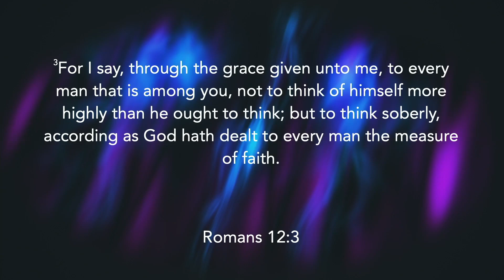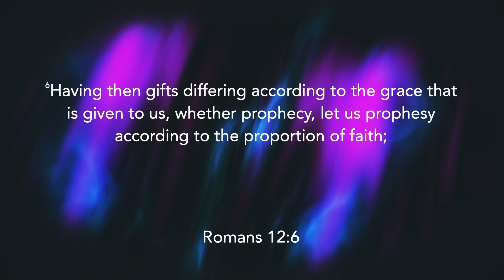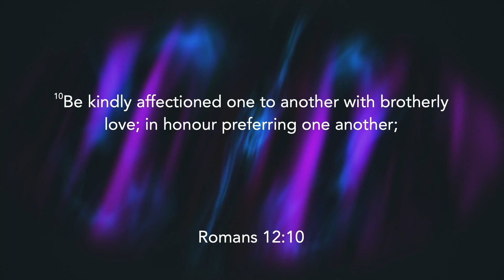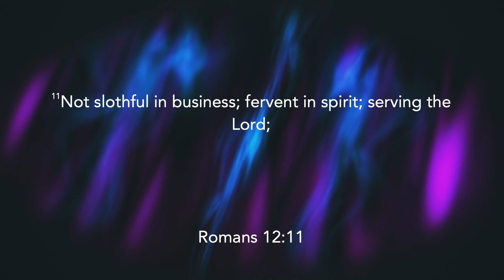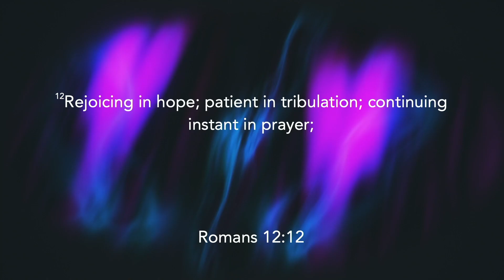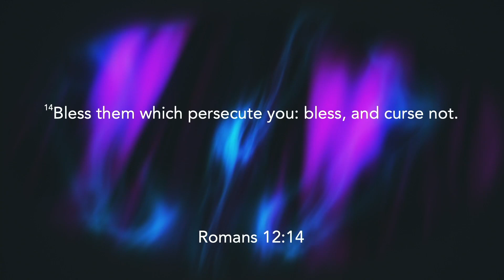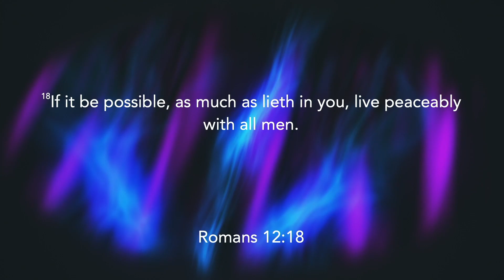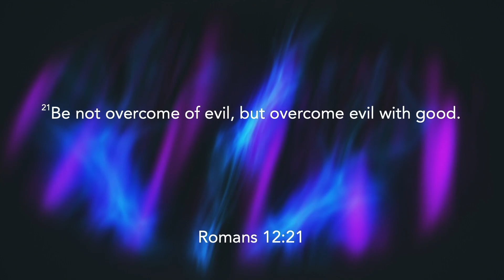Wednesday Night Bible Study